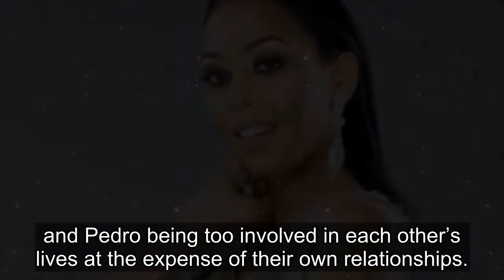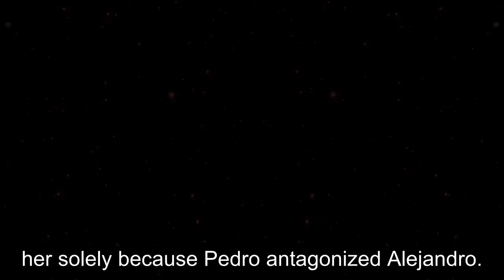The Family Chantel: Why Fans Think Nicoles Too Obsessed With Pedros Life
Nicole Jimeno has seen her role on The Family Chantel season 3 upgraded, but her increased coverage has led to fresh complaints from viewers. The younger sister of 90 Day Fiancé star Pedro Jimeno has always been against her sister-in-law Chantel Jimeno, née Everett. However, Nicole’s close relations